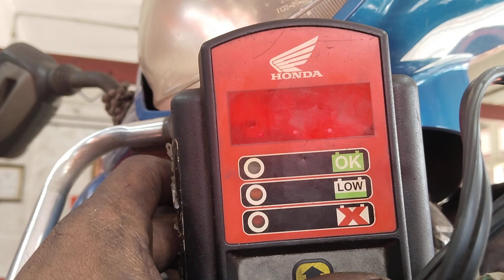KL63E448(Desember 30, 2023)